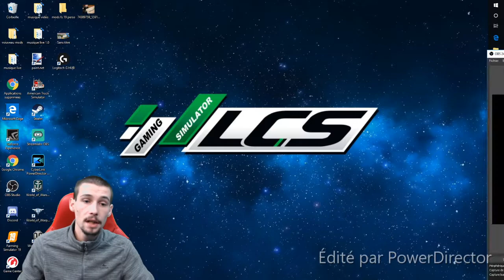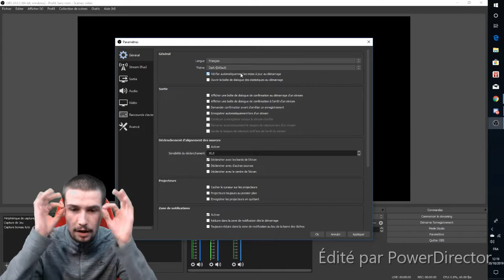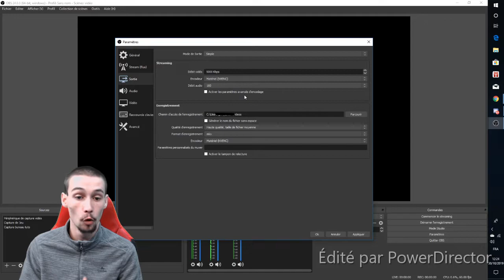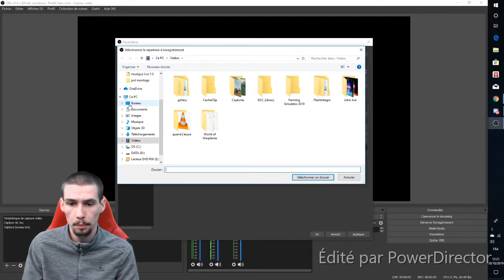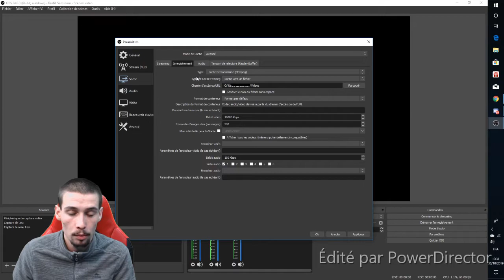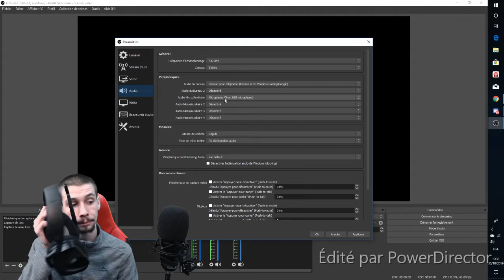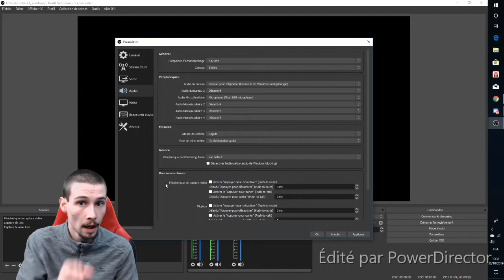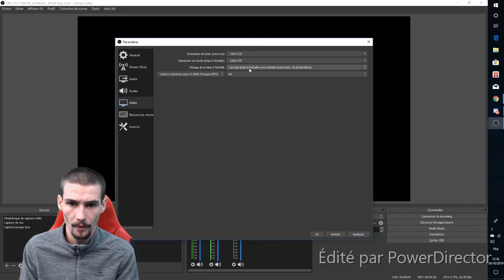[ le jeudi TUTO ] comment réglé sont OBS studio !!!!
salut les amis , aujourd'hui je vous explique comment j'ai réglé mon logiciel de tournage et de stream, j'espère que je répond a vos question.
bon visio a tous et a toute.

ci -dessous vous trouverai les different lien de la chaîne.

ci-dessous les liens des poto présent pendant les live.

obs studio